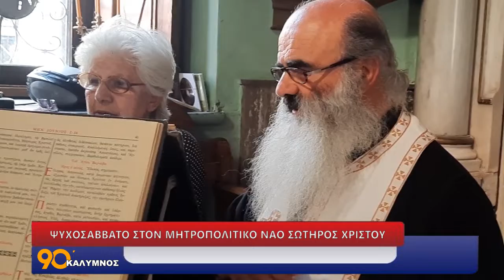ΨΥΧΟΣΑΒΒΑΤΟ ΣΤΟΝ ΜΗΤΡΟΠΟΛΙΤΙΚΟ ΝΑΟ ΣΩΤΗΡΟΣ ΧΡΙΣΤΟΥ